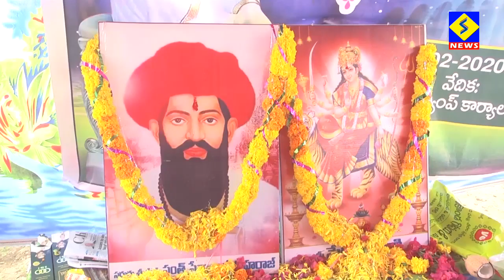సేవాలాల్ జయంతి వేడుకలలో మంత్రి అజయ్